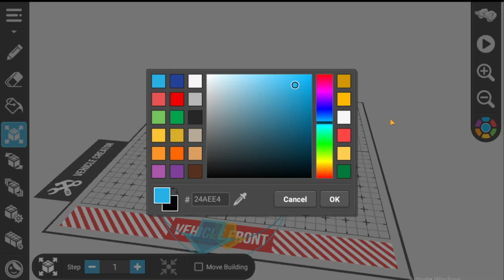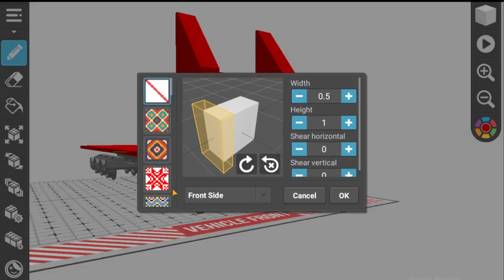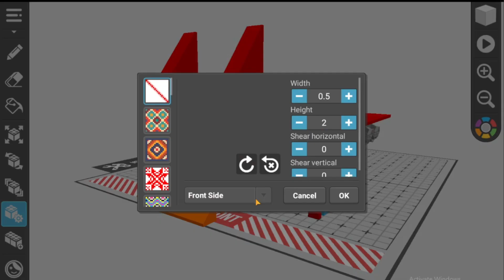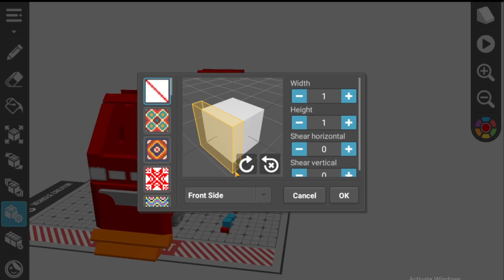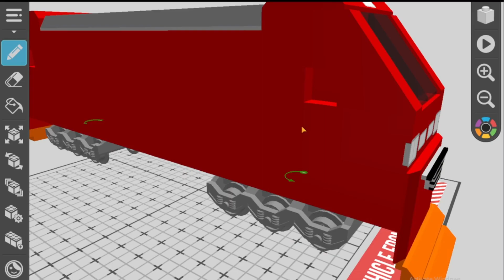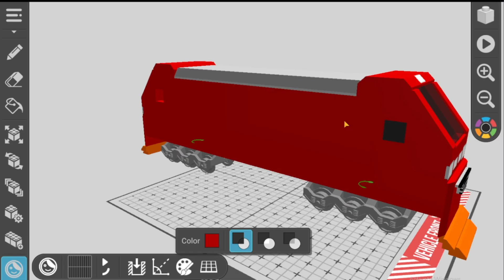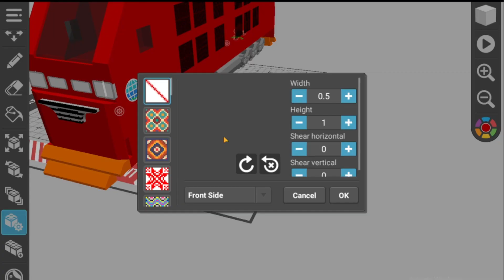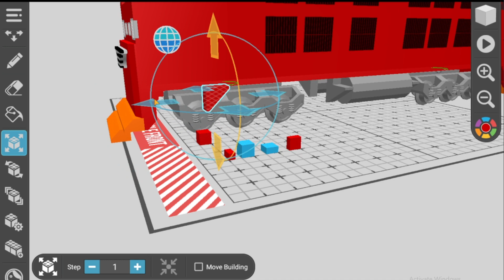Making Indonesian Train KAI CC 300 In Draw Bricks